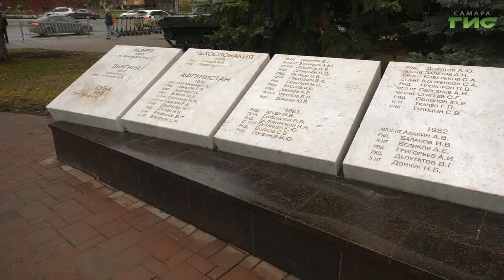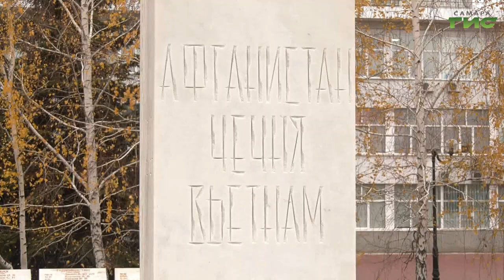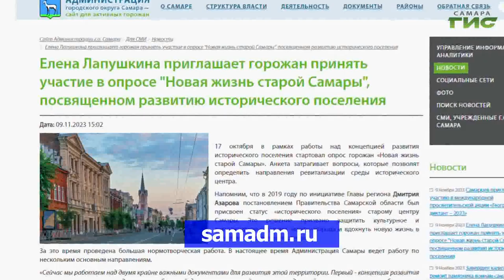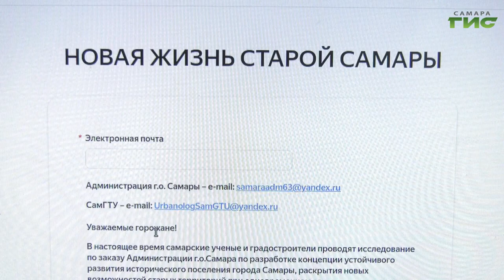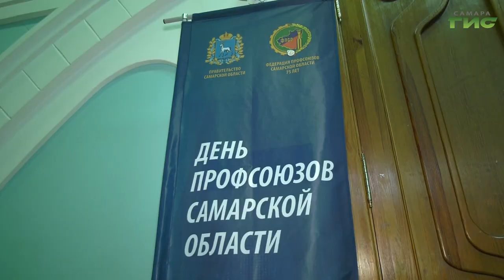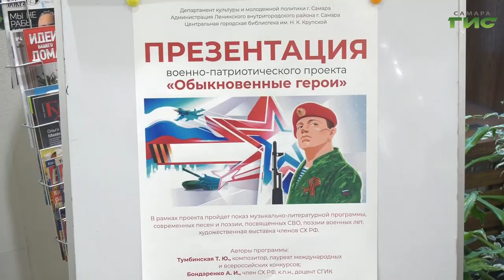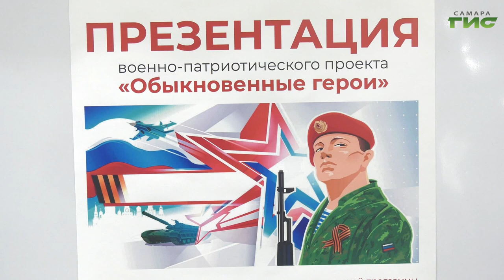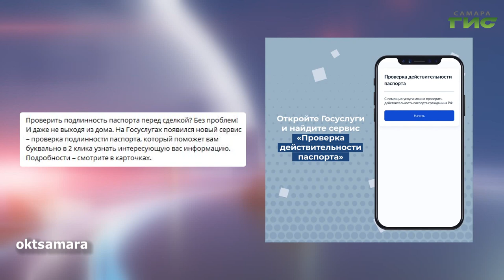"События" от 09.11.2023 (вечер)